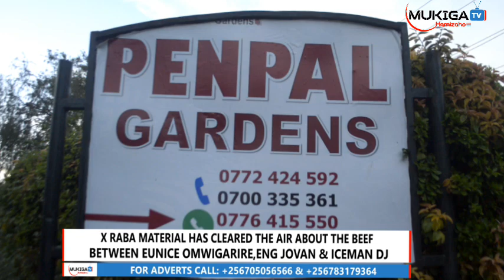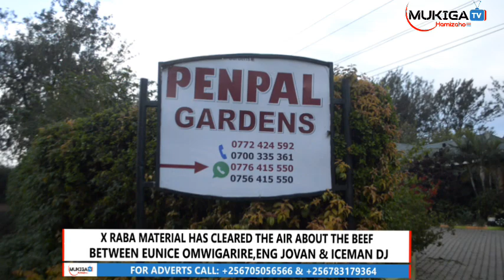Eng Jovan, Eunice Omwigarire & Dj Iceman's beef, XRaba is unhappy.